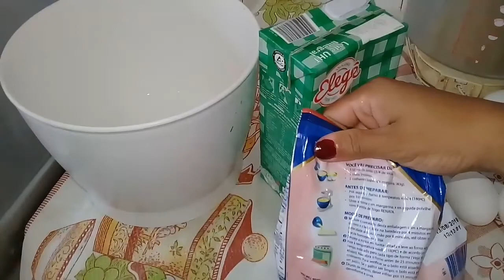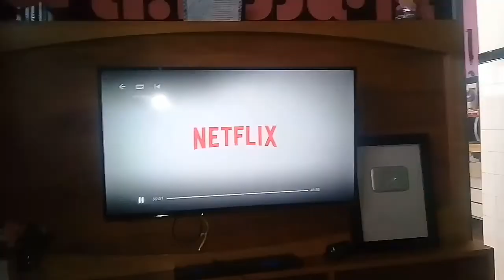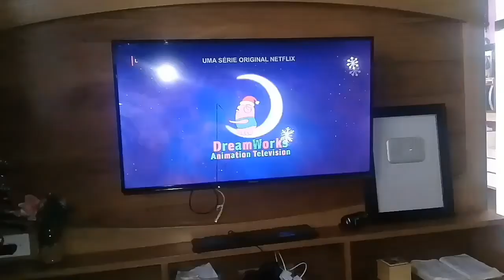FAZENDO BOLO DE CHOCOLATE/TAPA NA CASA E LAVEI MUITA ROUPA|Por Soraya Martins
ola meus amores vim mostrar minha rotina de segunda feira,Fiz um delicioso bolo de chocolate super fácil de fazer.
Também lavei muita roupa e dobrei e guardei tudo,é  super cansativo essa rotina de dona de casa mais vale a pena ver tudo limpo e organizado

📽EDITOR DE VÍDEO: Kiner Máster